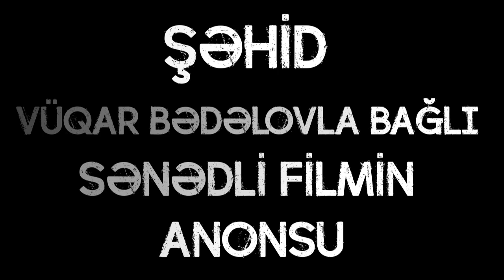Şəhid Vüqar Bədəlovla bağlı sənədli filmin anonsu